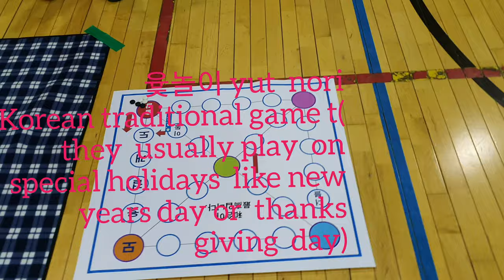[Hanyong.com] School activities (life as teacher in Korea)